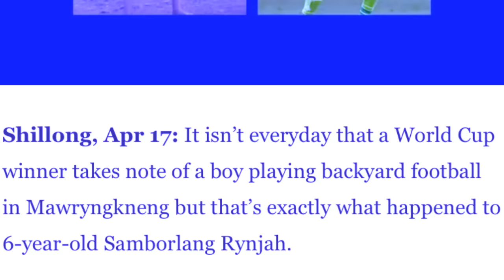pyn ithuh u martinez u goal ka argentina ia u heprit na mawryngkneng sha ka pyrthei baroh kawei